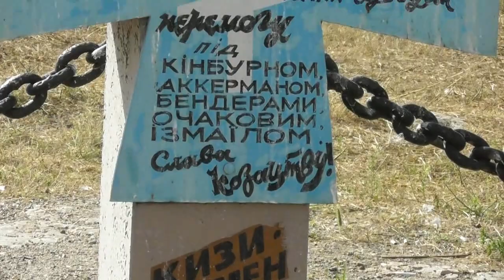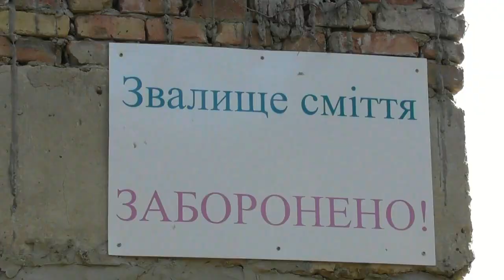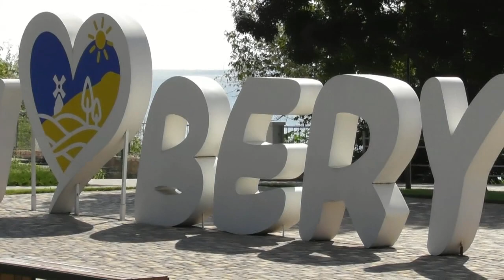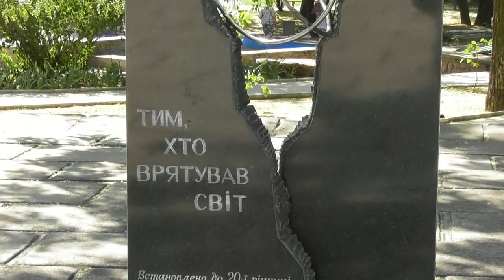РЕВЕ ТА СТОГНЕ ДНІПР ШИРОКИЙ БЕРИСЛАВ 15 08 2021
РЕВЕ ТА СТОГНЕ ДНІПР ШИРОКИЙ БЕРИСЛАВ 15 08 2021-Украина,Херсонская область-Вот уже 18 лет в г.. Бериславе существует проблема очистных сооружений. Действительно эта многолетняя боль целого региона давно требовала вмешательства и поддержки со стороны государства. Не хватало только сильного лобби. Реконструкция объекта требует больше 75 млн.грн.

В 2019 году стараниями предшественников на указанный объект было выделено 8, 5 млн грн в рамках бюджетной программы «Субвенция из государственного бюджета местным бюджетам на осуществление природоохранных мероприятий на объектах коммунальной собственности». Но без поддержки успели по назначению использовали только чуть больше 80 тыс. гривен, остальные деньги вернулась в госбюджет.

Люди пошли к Колыхаеву, он же был обязан представлять их интересы в Верховной Раде. Нардеп смог настрочить запросы в Кабинет Министров: то профинансируйте проект полностью, то перенесите средства на 2020 год, то дайте деньги из резервного фонда. На что получал разные ответы: в одних были отписки, другие содержали действенные рекомендации, которые Колыхаев не учитывал, уже было некогда – собрался кинуть весь округ, и идти на мэры Херсона, а также проталкивать свою партию «Нам тут жить» по области.

В результате. По указанному запросу, в частности, в Министерстве финансов указали, что решение вопроса о включении указанного объекта в перечень программ и проектов, финансируемых за счет средств Фонда регионального развития относится к компетенции Херсонской областной государственной администрации.

И вот здесь должен включиться в работу нардеп и активно лоббировать проект: участвовать в подготовке пакета документов, согласно утвержденному порядку, вносить на обсуждение предложений по распределению субвенций между местными бюджетами… Но он был занят другим вопросом – более важным для него, а не жителей Берислава…